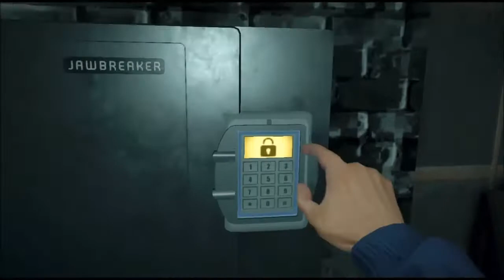Battlefield Hardline : enquêter dans l’entrepôt